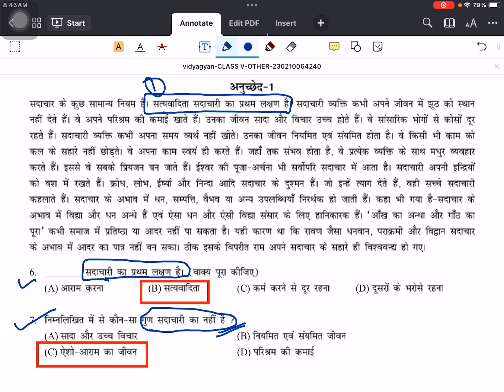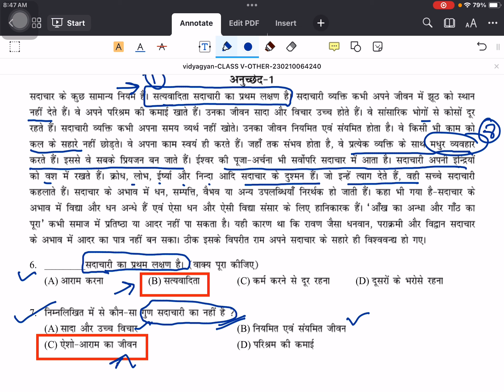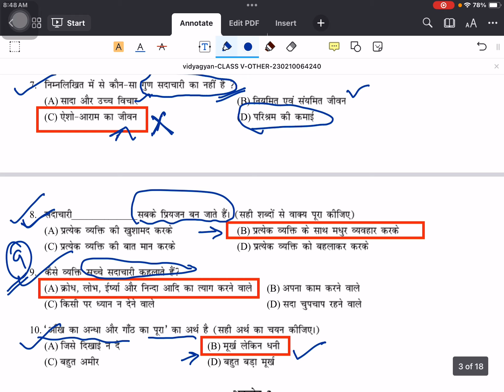विद्याज्ञान -Paragraph / अनुच्छेद कैसे हल करे (हिंदी भाषा)